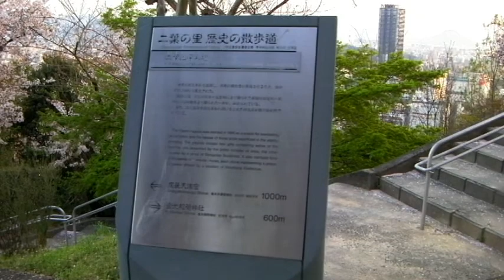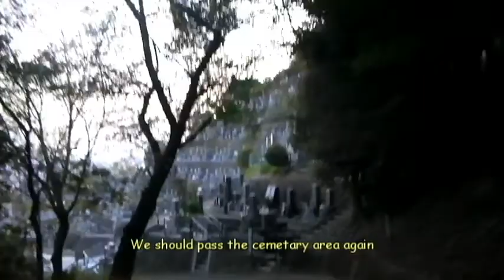Busharitou Budhas Bone from Srilangka